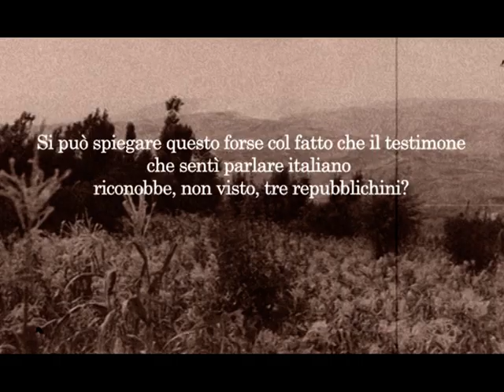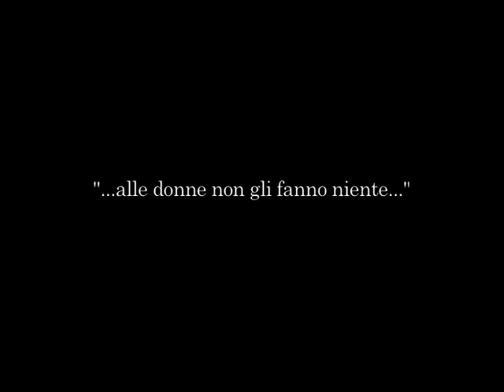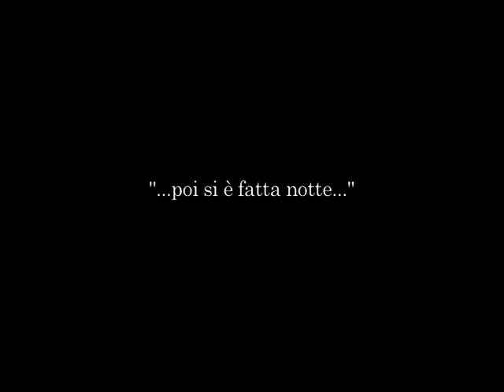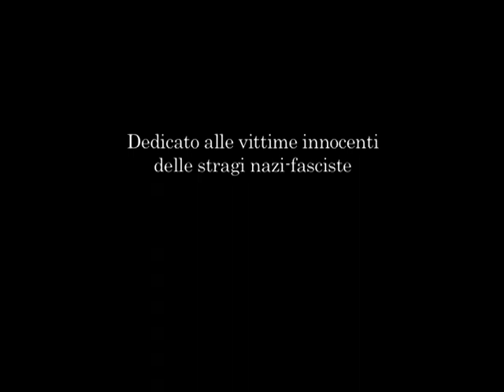UNA STRANA STRAGE - Il Partigiano Cappelli Colombo, testimone eccidio di Fragheto, ci racconta. 1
Nel 2004, dopo 60 anni dai fatti, attraverso laboriose ricerche rintracciammo il Partigiano Cappelli Colombo, che il 7 aprile 1944 partecipò al combattimento contro i nazifascisti in località Calanco di Casteldelci, e poi fu testimone durante la pomeridiana strage nazifascista, durante la quale furono trucidati 30 civili in Fragheto di Casteldelci.
Dopo la battaglia, egli trovò rifugio e vitto nella casa adiacente alla chiesa, ove abitava la signorina Marietta Gabrielli di 26 anni insieme alla zia Minerva, entrambe decedute nella strage; Colombo e la Marietta si conoscevano in quanto la signorina Marietta aveva frequentato le scuole Magistrali a Rimini insieme alla sorella di Colombo.
Egli ci confidò che in 60 anni era la prima volta che concedeva un' intervista (probabilmente perchè nessuno lo aveva mai rintracciato).
I due ricercatori - lo scrivente Franco Semprini e l'amico Giovanni Pironi - nei primi due incontri col Signor Cappelli Colombo effettuarono audio interviste registrate su nastro magnetico, poi successivamente, contattati dal regista Marzi, concordarono un terzo incontro col Partigiano e così venne effettuato un film.
La parte 1 del filmato è strutturata come racconto, ovvero si decise di far parlare il protagonista senza interromperlo, in modo che il testimone potesse seguire più agevolmente il filo dei suoi ricordi nell'incedere progressivo - e purtroppo estremamente drammatico - di quella tristissima giornata